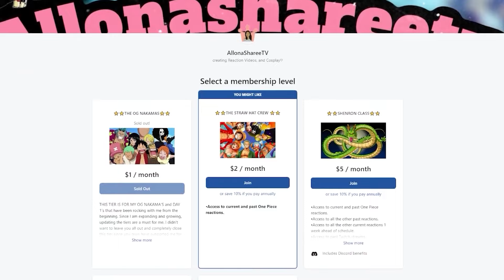A SHUDDER! THE EVIL HAND CREEPING UP ON THE LABORATORY | ONE PIECE EPISODE 1107 REACTION